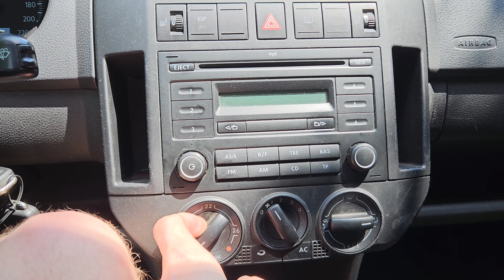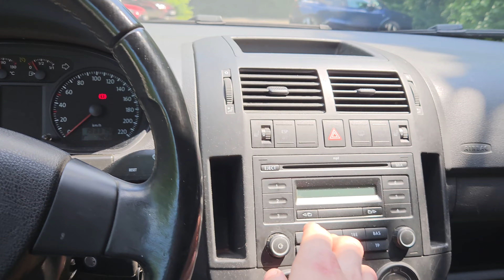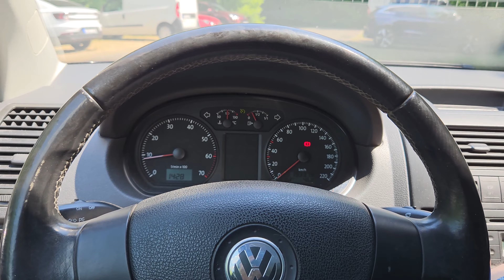Polo 9N3 | Das neue Auto für Roadtrips | Das perfekte Anfängerauto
Moin Leute in diesem Video zeige ich euch meinen Polo 9N3